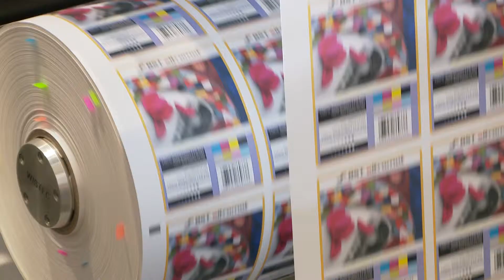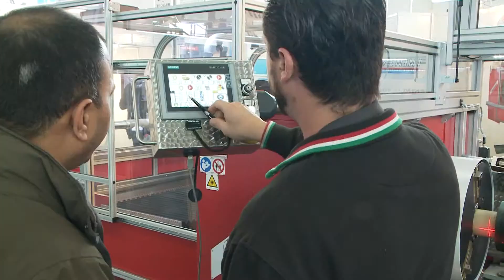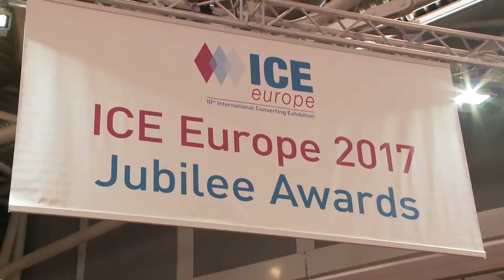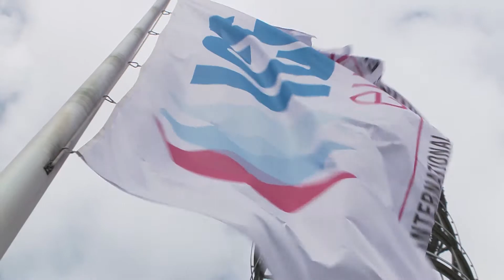ICE Europe 2017 - Offizielles Messevideo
Die 10. Internationale Converting-Fachmesse, ICE Europe 2017, schloss ihre Tore nach drei erfolgreichen Messetagen vom 21.-23. März 2017, die gekennzeichnet waren von internationalen Geschäften, Networking-Aktivitäten und vielen Live-Demonstrationen an den Ständen.